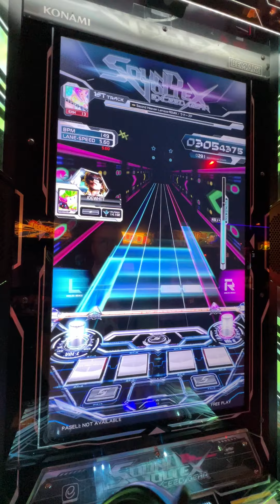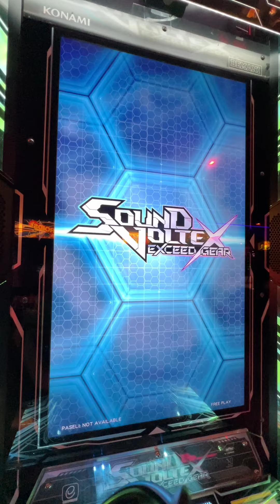(SDVX Exceed Gear) Second Heaven Lamaze-REMIX EXH-13 [967k]